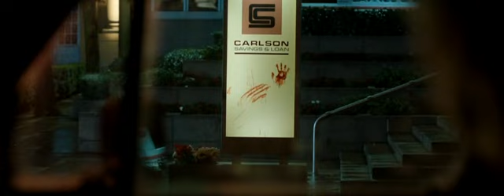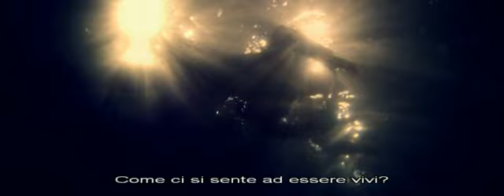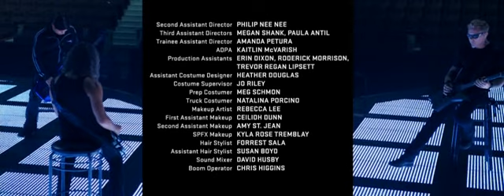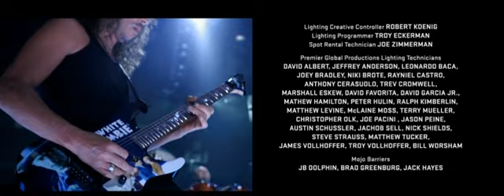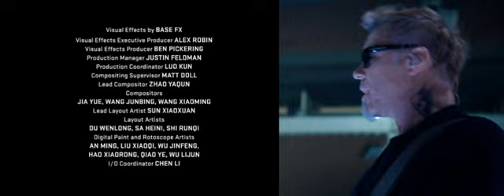Metallica - Through the Never 2013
Metallica 3D Through the Never è un film concerto/lungometraggio diretto da Nimród Antal e che ha come protagonisti il gruppo musicale heavy metal statunitense Metallica e l'attore Dane DeHaan.

Il film, il cui titolo deve il proprio nome a Through the Never (brano presente nell'album Metallica del 1991), alterna scene di un giovane ragazzo chiamato Trip che compie un'avventura surreale mentre sta svolgendo una missione importante ricevuta dal proprio superiore con altre in cui i Metallica si esibiscono in concerto.

Interpreti:

Dane DeHaan nel ruolo di Trip, un roadie
Mackenzie Gray nel ruolo del capo di Trip
James Hetfield nel ruolo di se stesso – voce, chitarra ritmica
Lars Ulrich nel ruolo di se stesso – batteria
Kirk Hammett nel ruolo di se stesso – chitarra solista, cori
Robert Trujillo nel ruolo di se stesso – basso, cori